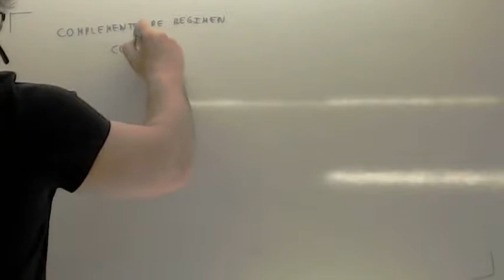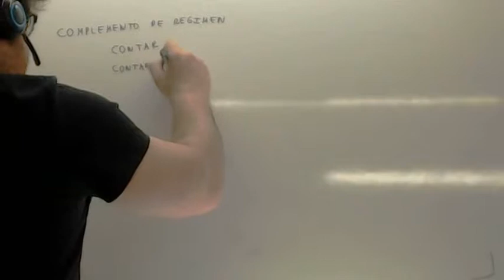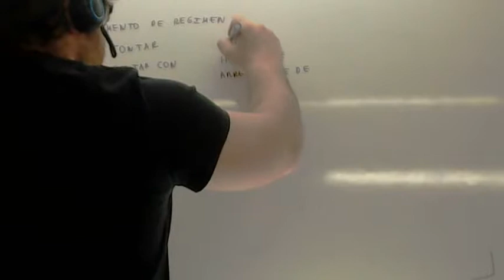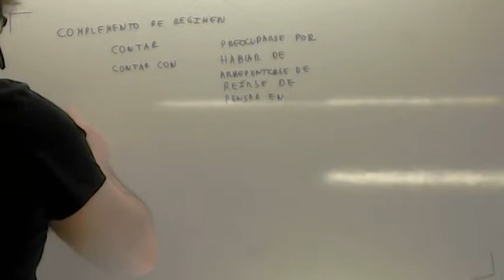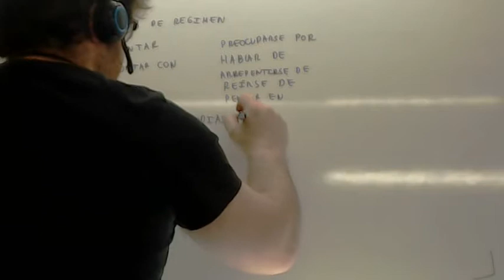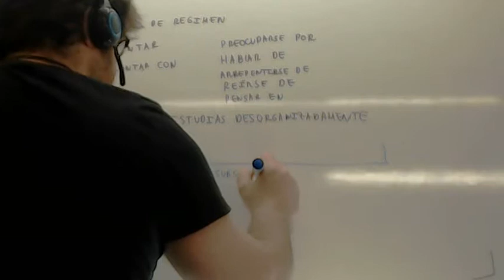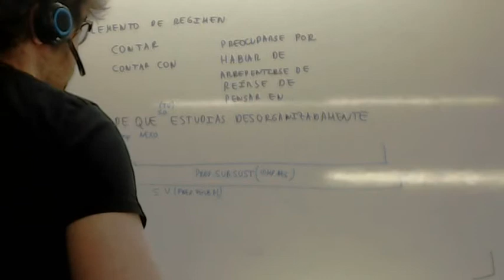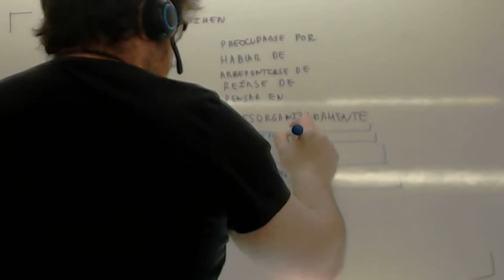Complemento de regimen Usero